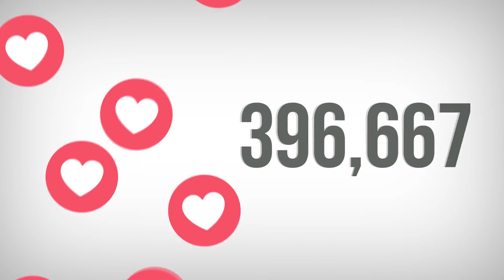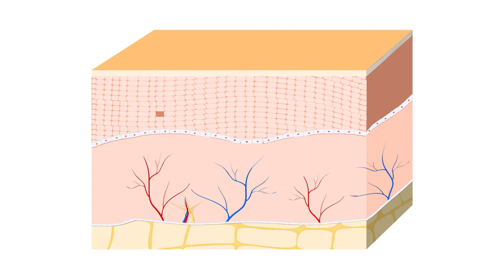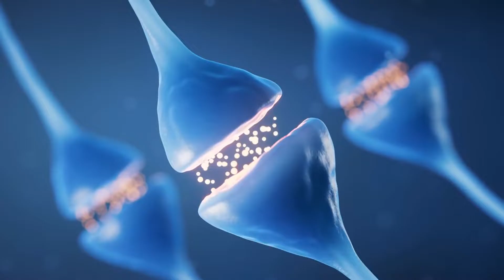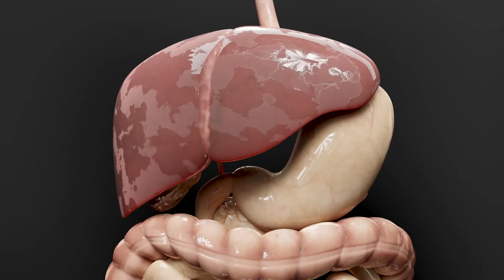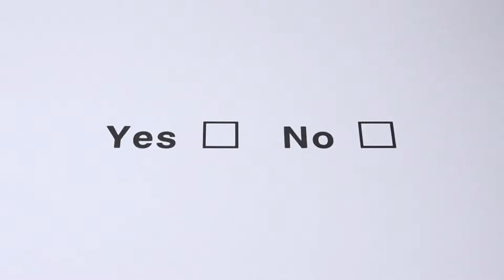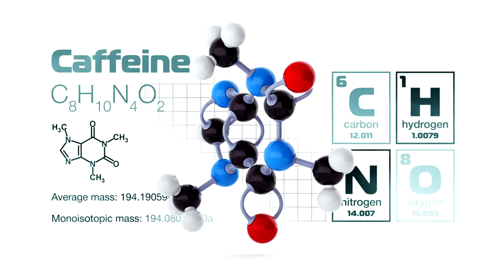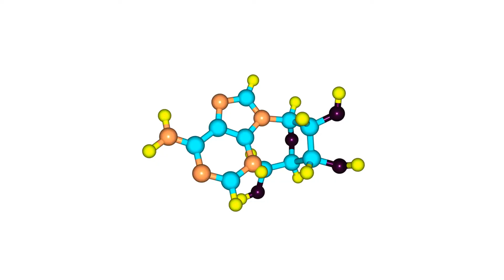COFFEE IS GOOD OR BAD FOR THE HEART? | EFFECTS, RISKS and BENEFITS of CAFFEINE on your HEALTH.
IS COFFEE GOOD OR BAD FOR THE HEART? | EFFECTS, RISKS and BENEFITS of CAFFEINE on your HEALTH
✅ SHARE the video on WhatsApp, and let's help more people!

Individuals who first looked for symptoms of CAFFEINE WITHDRAWAL also looked for symptoms of TOO MUCH COFFEE

⚠️ LEGAL NOTICE
❤️ This is a purely educational video, aiming to instruct the population on various topics involving medicine and health in general.
❤️ Medicine is an ever-changing science, videos are produced based on the most recent Scientific Articles to date.
🔴 In accordance with Art. 8 of Resolution CFM 1974/11 on Advertising of the Code of Medical Ethics, videos are only intended to provide information for strictly educational purposes.
🔴 In accordance with Art. 9 of Resolution CFM 1974/11 on Advertising of the Code of Medical Ethics § 1 “E”, the address and telephone number of the office, clinic or service are not disclosed.